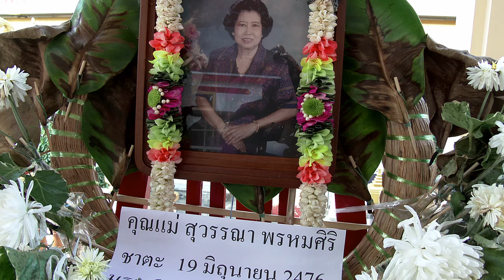สันติสุข พรหมศิริ กล่าวประวัติ ครอบครัว วัดบางเพ็งใต้ มีนบุรี 2560 /4k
คุณแม่ สุวรรณา พรหมศิริ ชาตะ19มิถุนายน 2476 มรณะ 12สิงหาคม 2560 สันติสุข พรหมศิริ กล่าวประวัติ ครอบครัว วัดบางเพ็งใต้ มีนบุรี 2560 /4k
ถนน รามคำแหง ซอยรามคำแหง 187แขวงมีนบุรี กรุงเทพมหานคร